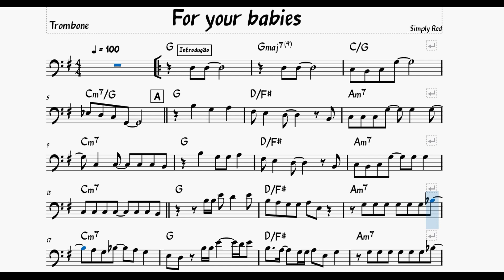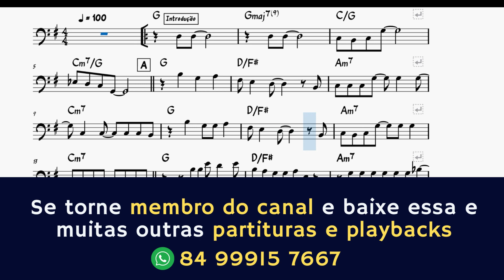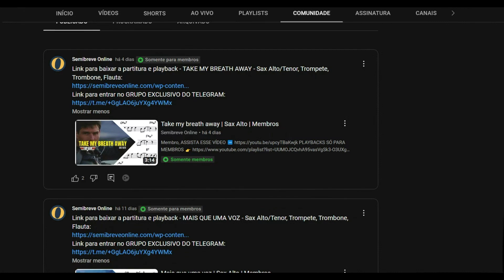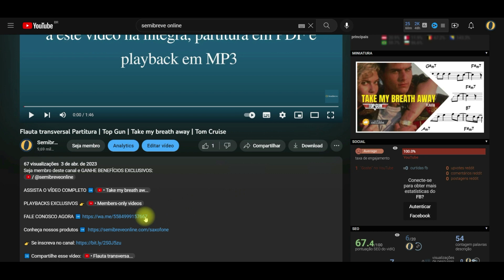FOR YOUR BABIES | Simply Red | Partitura TROMBONE PLAYBACK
▬▬▬▬▬▬▬▬▬▬▬ஜ۩۞۩ஜ▬▬▬▬▬▬▬▬▬▬▬▬▬▬▬▬▬▬▬
 ▓▓▓▒▒▒░░░  IMPORTANTE - LEIA A DESCRIÇÃO DO VÍDEO ░░░▒▒▒▓▓▓
▬▬▬▬▬▬▬▬▬▬▬ஜ۩۞۩ஜ▬▬▬▬▬▬▬▬▬▬▬▬▬▬▬▬▬▬▬

1. Partituras com NOTAS ESCRITAS

1. Partituras CONVENCIONAIS

C. TROMPETE

D. FLAUTA

E. TROMBONE

F. VIOLINO